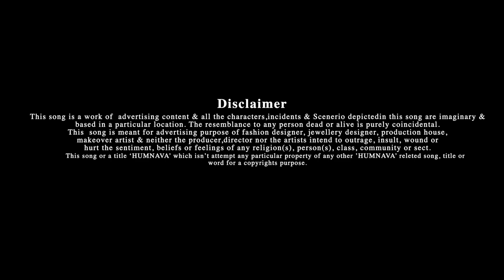Hamnava | Sankalp Srivastava, Aygnesh, Yash Ajmera, Aarti Rajput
Here , we present you an amazing classical based song "Humnava" that will give you an experience of a love bond between a King and Queen.
(We Don't intentionally Disrespect any Religion or Any Traditional Views)

Song name:- Humnava
Singer and composer:- Sankalp Srivastava
Music producer and mix master:- Aygnesh
Lyrics:- RJ Rahul
Actor:- Yash Ajmera & Aarti Rajput

Music Distribution: Jazz Music & Studio